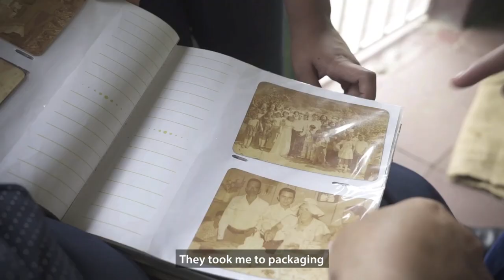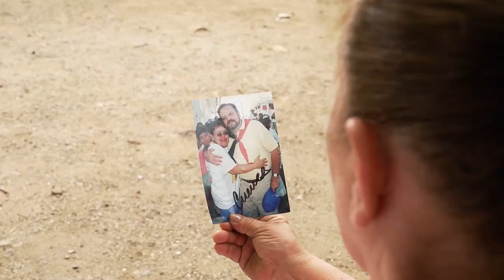A Profile on Panchita: Joya de Nicaragua's Matriarch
The history of Joya de Nicaragua is deeply intertwined with the history of its people. Luckily, these people are still around or even working at JDN after 50 years. In the case of Panchita, for the entire time the factory has been in operation.